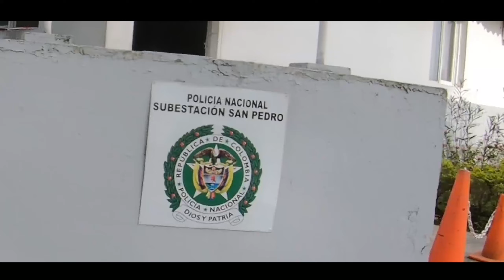GRAN fondo en mtb #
cuantas veces has hecho rutas y esta cansado de hacer las mismas pero cuando a juntado varias en una sola ruta hasta que el cuerpo nos aguante.